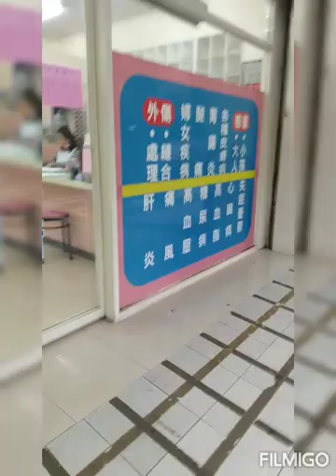dapat pekerjaan yang banyak keluar jalan jalannya alhamdulillah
tki taiwan